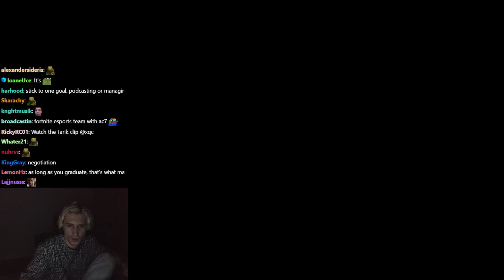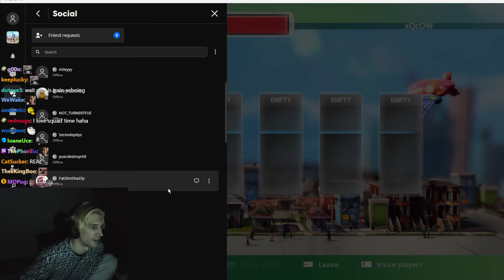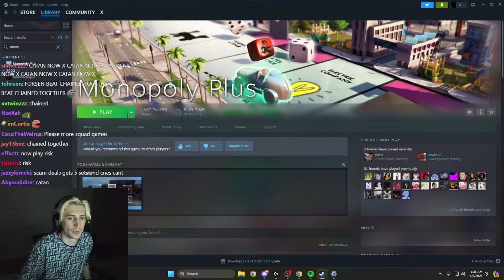THE MOST ENTERTAINING MONOPOLY GAME OF ALL TIME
xQc plays Monopoly with Train, Buddha, and Omie.
Streaming every day on Twitch and Kick!